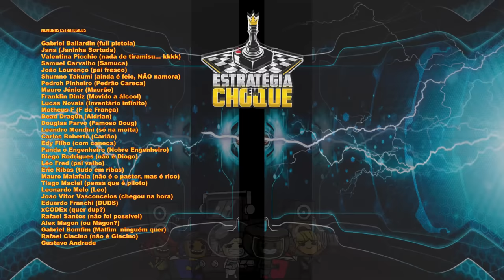⛵ Captain of Industry - JUDITE SHIPPUDEN!!! E muita arrumação... EP23